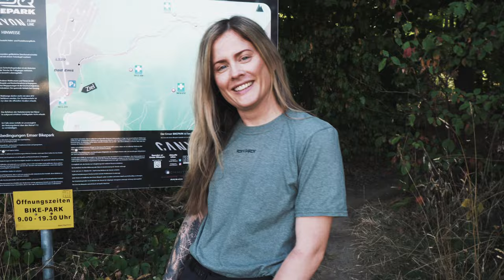Emser Bikepark 2022 - Spannender MTB Trail - Erstes mal - Focus Sam2 6.8 EMTB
Ich war mit dem Focus Sam2 6.8 EMTB E Mountainbike beim Emser Bikepark in Bad ems ich sag euch der Trail ist echt Spaßig und auch für genug Airtime ist gesorgt.

►►►  MTB Ausrüstung